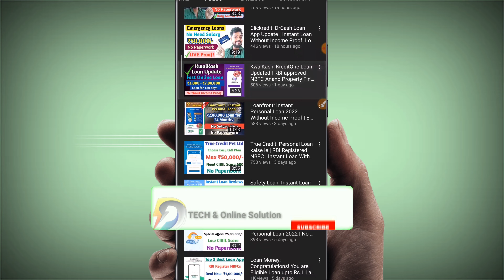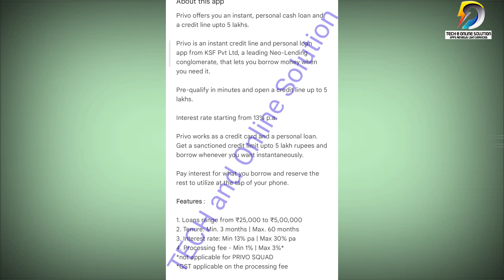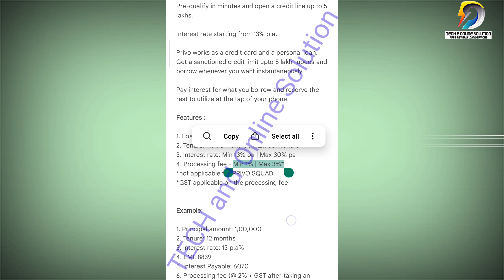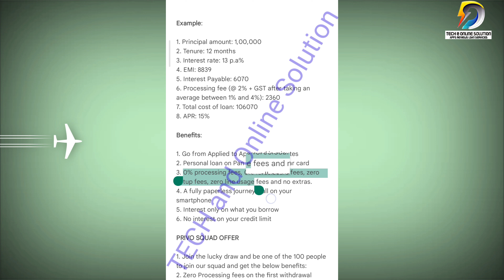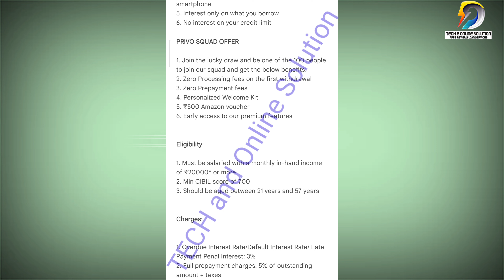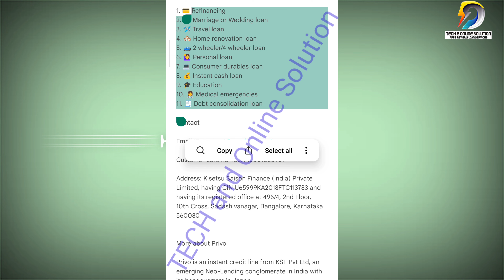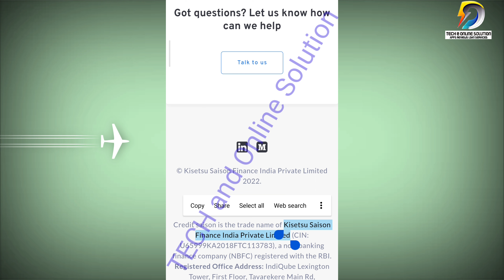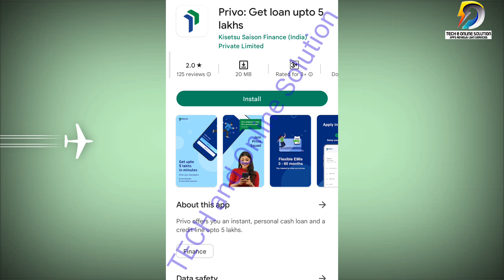Privo: Get loan upto 5 lakhs | Instant Creditline & Personal loan app | Privo Loan App Reviews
Privo is an instant credit line and personal loan app from KSF Pvt Ltd, a leading Neo-Lending conglomerate, that lets you borrow money when you need it.

Pre-qualify in minutes and open a credit line up to 5 lakhs.

Interest rate starting from 13% p.a.